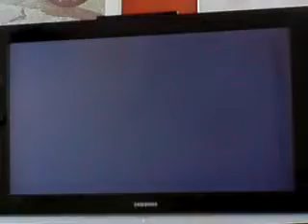Let's Play Oblivion - Episode 5 - The Innvisible Innkeeper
After saving the Inn from the evil Necrotic Necromancer, our Hero picks up a story about a ghosttown not to far from the Inn, there he goes to the local Inn and unravels a rather see-through problem.